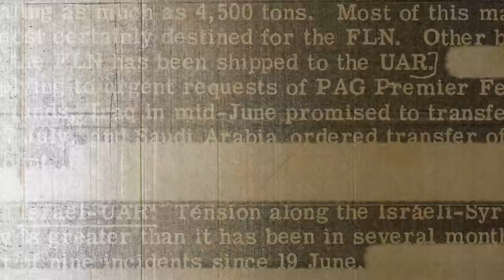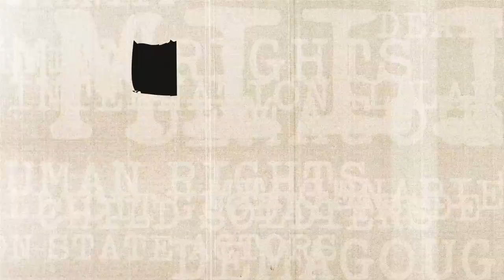Exit Strategy - 008 - Brian Concannon - Haiti, History, and Hegemony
[Recorded on Jul 21, 2021] Brian Concannon (@HaitiJustice) is the Executive Director of @ProjectBlueprint and advisor to the @IJDH. Concannon is a human rights lawyer and foreign policy advocate, working for a human rights-based US foreign policy by bringing the perspectives of people abroad impacted by US policies into policy discussions and advocacy.

We speak about Haiti and Haitian history days after its President was assassinated by foreign mercenaries.

Exit Strategy is a podcast about geopolitics, conflict, and the illicit political economy, and discusses some of the lesser known topics in international affairs with real experts like journalists, academics, conflict reporters, HumanRights activists, political dissidents, and more.

Please consider supporting this 100% ad-free podcast where most podcasts are found. By supporting long-form conversation about geopolitics, you are advancing fascinating and thought-provoking conversations toward an effort to better create a more informed and worldly citizenry.